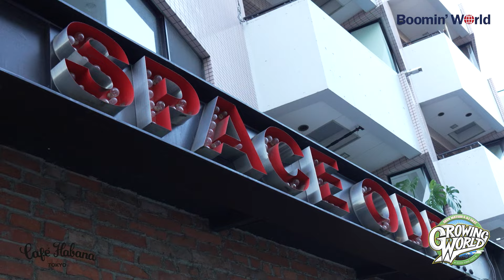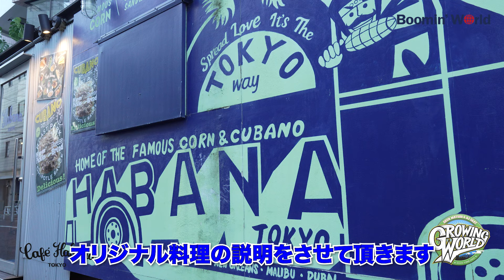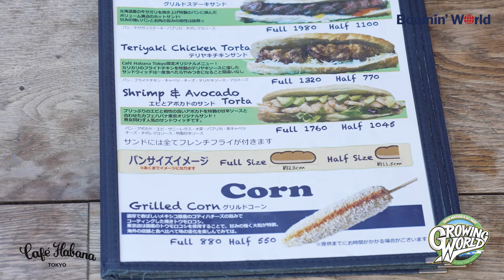オリジナルメニュー発表 - GROWING WORLD